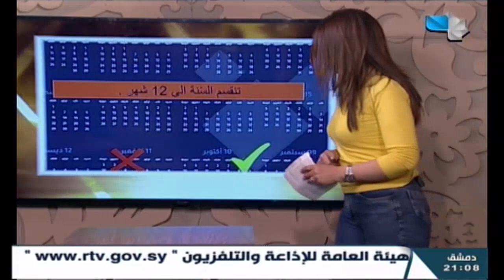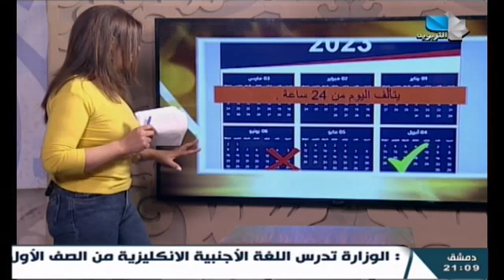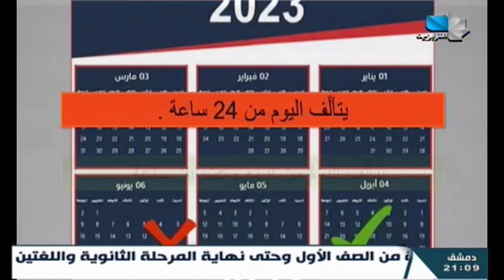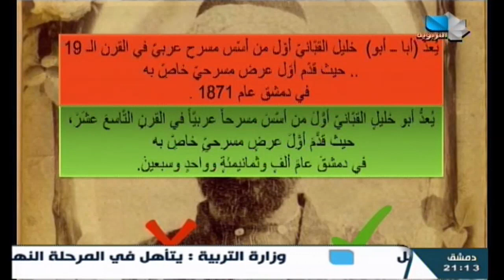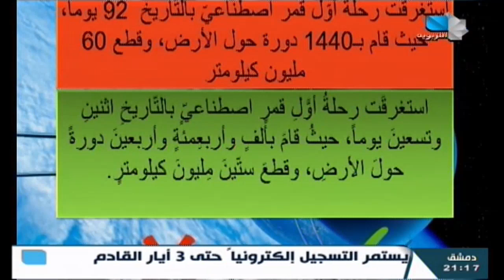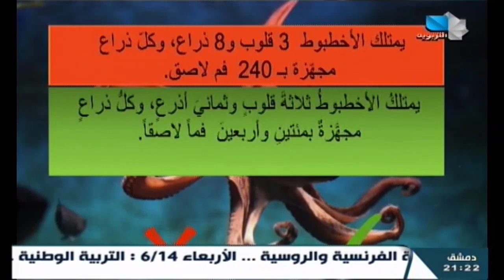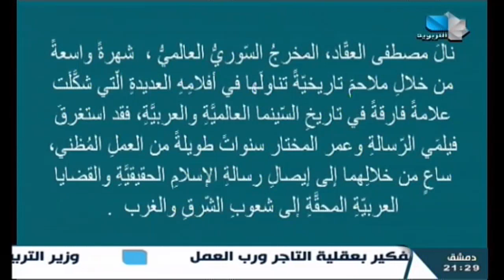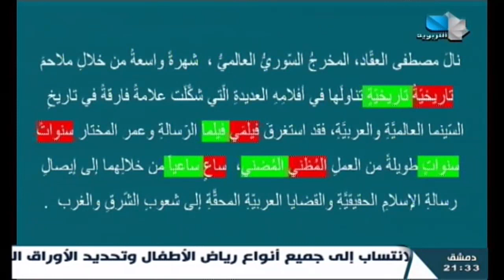اربح بالفصحى 14.05.2023